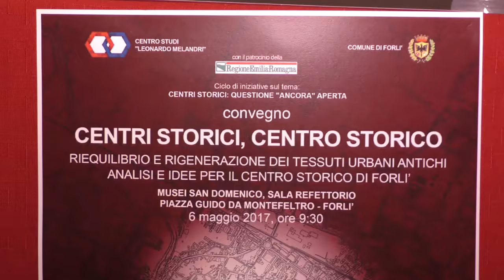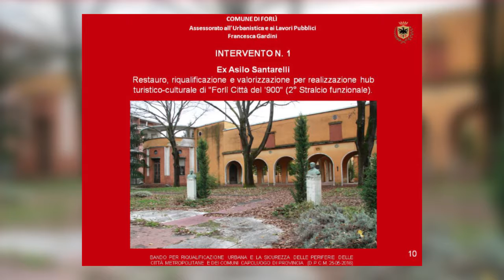FORLÌ: Lavori pubblici, 18 milioni per 12 interventi in centro | VIDEO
Importanti interventi nel centro storico di Forlì sono stati progettati dall'amministrazione comunale con l'obiettivo di riqualificare il cuore della città.